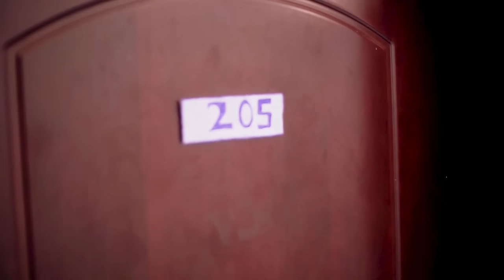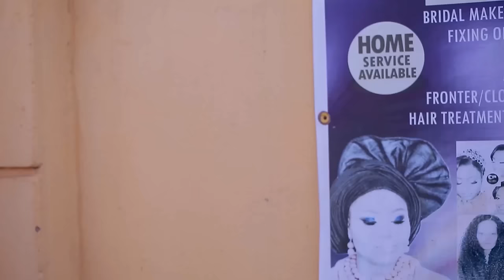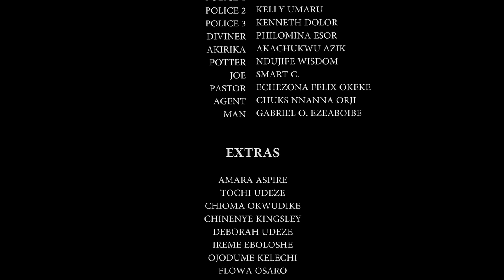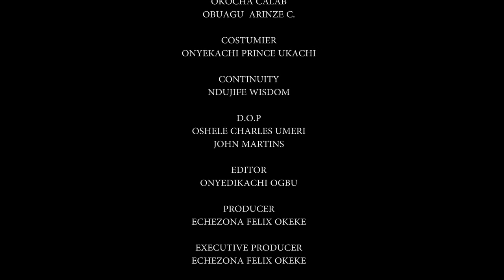How A Guardian Angel Saved This Crippled Prayerful Girl From Her Evil Sister2(SHARON IFEDI)New Movie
His good deed turns back to hunt him. his friend whom he helped turns against him. He later lost everything he has and life becomes unbearable for him.

First-ClassTV#nigerianmovies#CANADA#JAMAICA#USA#UK#TRINIDADANDTOBAGO#africannigerianlatestmovies#ruthkadiri247#Truelifestory